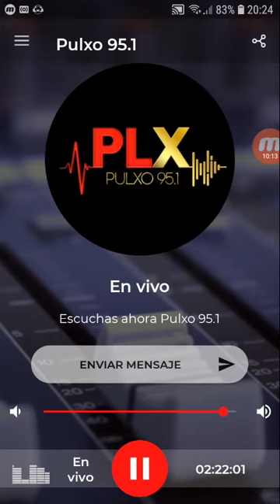coki ramirez en fernet con coki pulxo 951 parte 5 26-09-2019